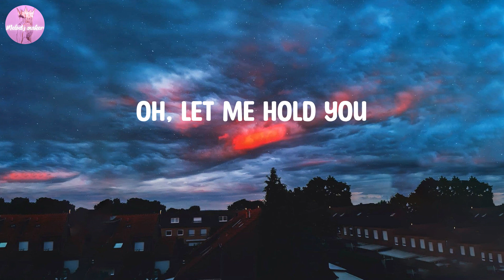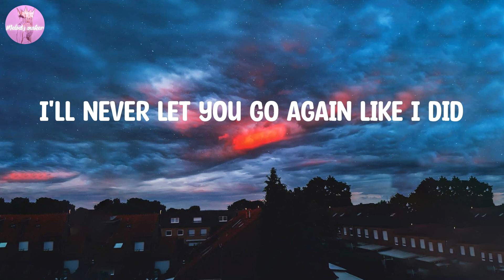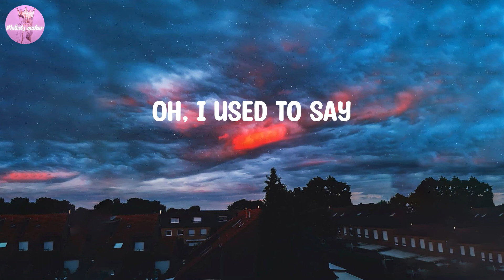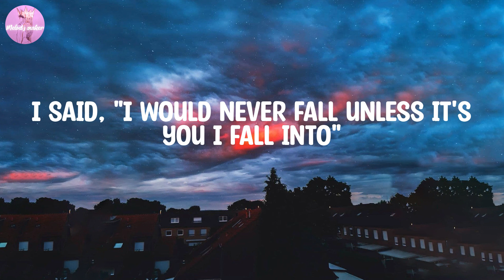Stephen Sanchez - Until I Found You (Lyrics)